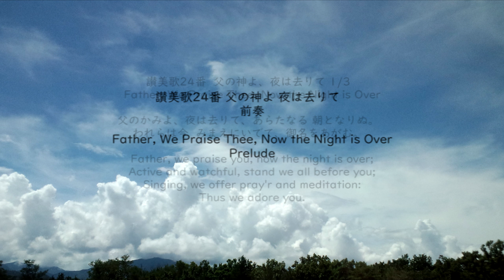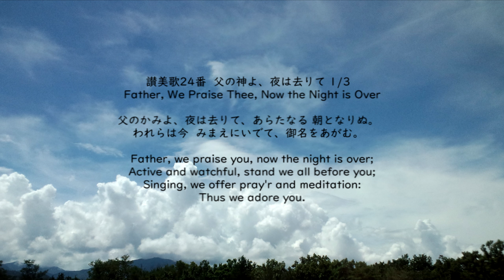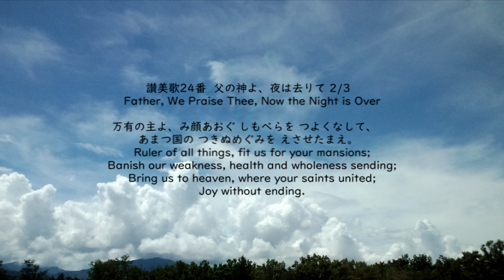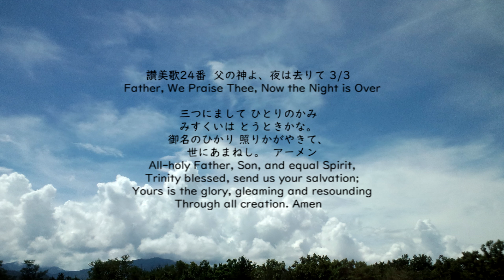讃美歌24番 父の神よ、夜は去りて Father, We Praise Thee, Now the Night is Over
日本基督教団発行　讃美歌24番